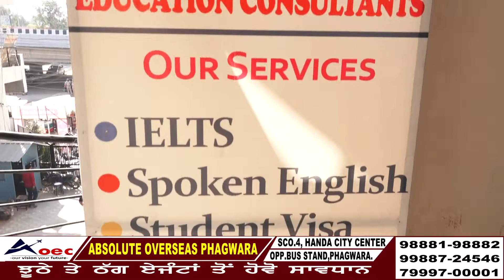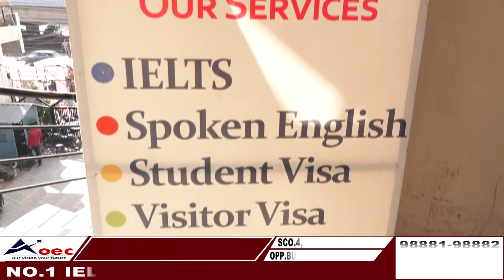ਫਗਵਾੜੇ ਰਾਧਾ ਕ੍ਰਿਸ਼ਨ ਮੰਦਿਰ ਵਿਖੇ ਮਨਾਇਆ ਗਿਆ ਮਾਤਾ ਤੁਲਸੀ ਦਾ ਵਿਆਹ ਪੂਰਵ